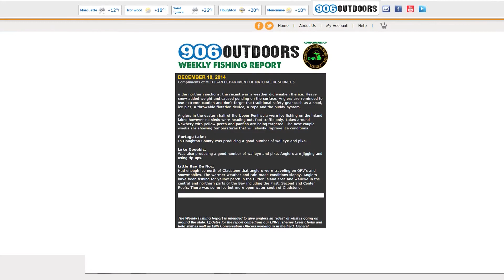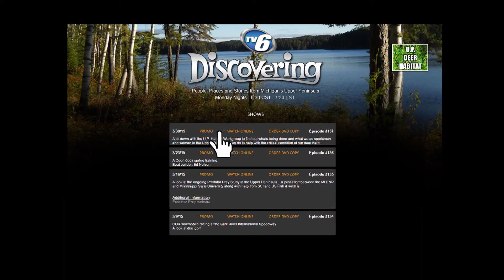Discovering - U.P. Habitat Workgroup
Meeting with the U.P. Habitat Workgroup to find out what's being done and what we as sportsmen and women can do to help.